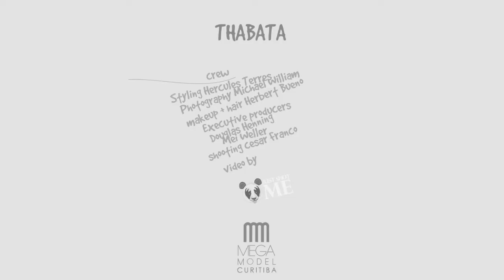WOW New Face Mega Model Thabata Enzo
Fashion Teaser Video with Mega Models New Face
Video by Just Shot Me - César Franco
Photos Michael William
Stylist Hercules Terres
Make up & Hair Herbert Bueno
Executive Producers Douglas Hemming & Mei Weller